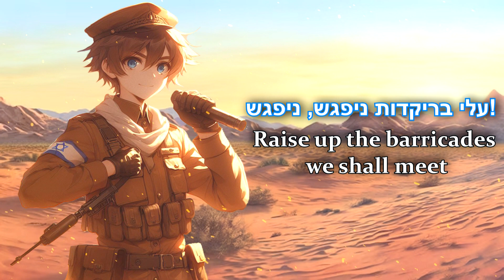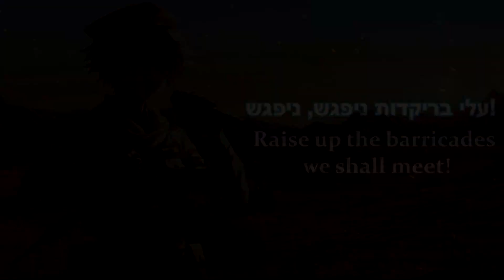Nightcore - Raise Up the Barricades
You can do so here!